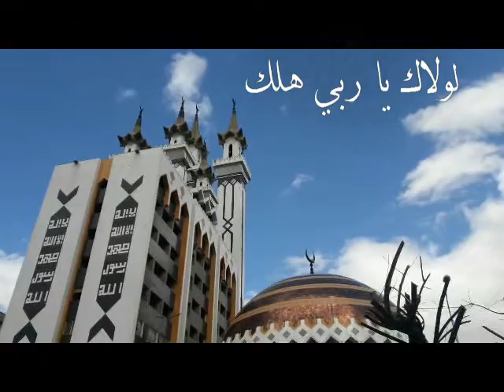لبيك اللهم لبيك - لبيك إن الحمد لك - إلهنا ما أعدلك صبري مدلل و حسن حفار - أناشيد الحج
أناشيد الحج إلهنا ما أعدلك ألحان صبري مدلل على مقام راست والتفريد للمنشد حسن حفار - كلمات الشاعر الحسن بن هانئ ( أبو نواس ) بعد توبته وذهابه لأداء مناسك الحج - ولحنها المنشد محمد منذر سرميني " أبو الجود " بلحن آخر جميل رشيق